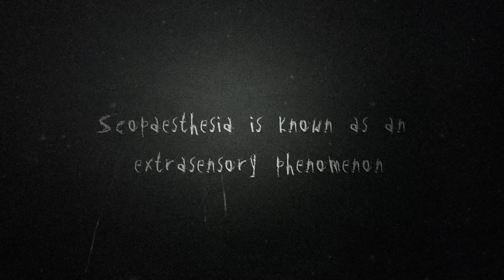Slender: The Arrival Launch Trailer | PS4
Slender: The Arrival is the official videogame adaption of Slender Man, developed in collaboration with Eric "Victor Surge" Knudson, creator of the paranormal phenomenon that has been terrifying the curious-minded around the world since its inception, with Mark Hadley and Blue Isle Studios.